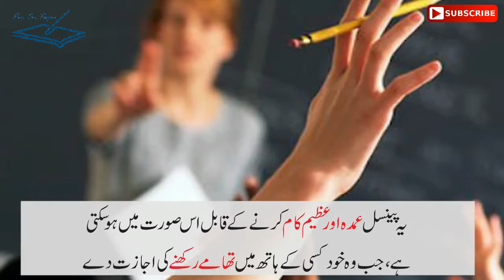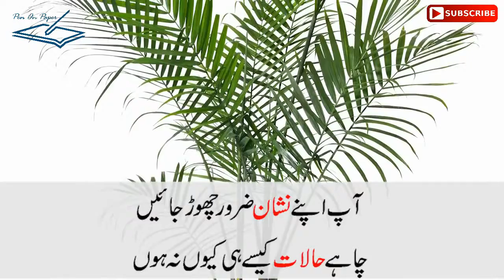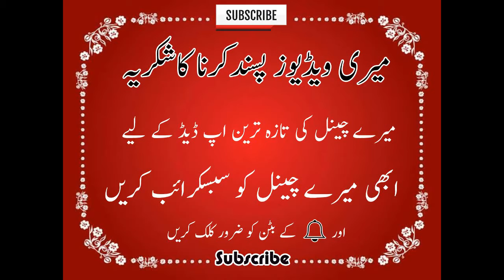aik mazboot fard ban'nay ke liye aapko un masail ka achay tareeqay se saamna karna | urdu pen papers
ایک مضبوط فرد بننے کے لیے آپکو ان مسائل کا اچھے طریقے سے سامنا کرنا ہوگا
مولوی صاحب کوئی ایسا تعویز لکھ دیں کہ میرے بچے رات کو بھوک سے نہ رویا کریں سچا واقعہ
بہت سے خوبصورت لباس ایسے ہوتے ہیں جن میں انسان نہین ہوتے

 اُبلے ہوۓ بیج دئیے تھے جو اُگ نہیں سکتے تھے  ایک ایمان دارشخص کا روح پرور قصہ
اپنے مریضوں کا صدقہ سے علاج کرو صدقہ ہی تو ہے جو تمہارے رب کے غصے کوٹھنڈا کرتا ہے
بوڑھے کی سزا  وہ سارے کاغذ کے لے کے آؤ جو کل ہوا میں اڑا دیے تھے
مجھے اپنے ماں باپ کی غلطی کا احساس ہوا تومیں نے اپنا اخلاق کو تبدیل کرلیا
 ایک فقیر نے مالدار آدمی کو کہا کہ مجھے بغیر کفن کے دفنا دینا فقیر اور مالدار آدمی  کا دلخراش قصہ
با پ اپنے نومود بیٹے کو جنگل مین لے گیا لیکن بیس سال میں اس کی انسانی فطرت نہ بدل سکا بیٹے نے لڑکیوں کے گروہ کو دیکھا تو پوچھا یہ کونسی مخلوق ہے؟
جنت کے لیۓ  کوئی روپیہ پیسا نہیں خرچ کرنا پڑتا جوا کھیلنےکے لیۓ پیسے خرچ کرنے پڑتے ہیں شراب پینے کے لیۓ پیسے خرچ کرنے پڑتے ہیں
ماں باپ دس بچوں کوسنبھال سکتے ہیں لیکن دس بچے ایک ماں باپ کو نہیں سنبھال سکتے ہیں
 ملاح سے دوست تمھارا دادا کیسے مرا ؟ ملاح اور اسکے دوست کا زندگی بھر نہ فراموش کرنے والا واقعہ
ماں سمجھ نہیں پا رہی تھی کہ بیٹا اس کی آدھی روٹی کا قرض چکا رہا ہے۔۔۔۔۔ بوڑھی ماں کا دلخراش واقعہ
کسی خادم پر ننانوے کا قانون استعمال کرکے دیکھیے بادشاہ یہ قانون نمبر ننانوے کیا ہوتا ہے؟ قانون نمبر ننانو ے پاکستانی قوم پر فٹ آتا ہے
desi Hot Gir Hindi Movie pakistani dress up larki ney imran khan ko tahsri sahdi ki paskash kar dee bubi main Punjabi bushra zero movie in mazaaq raat show 2018.
aaj ki aisi hai tanhai episode bohaat achi thi lakeen meherbaan last episode bi power full thi anushka and virat ka mujra bee teak tha zero tu zero hai srkhan police arrsesting and target killing Video In karchi city,